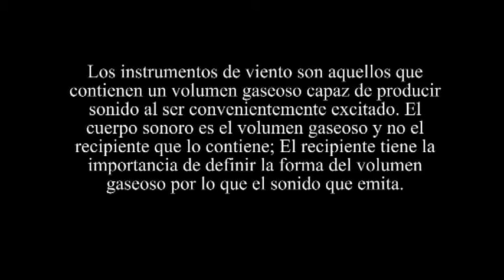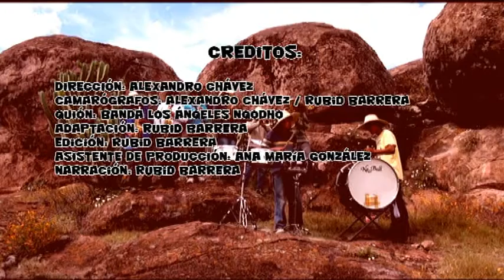Banda de Viento Los Ángeles Ngodhó 2/2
A finales de 1989 la esta Banda de Viento tuvo un declive, esto debido al deterioro de los instrumentos. Pero esta Banda aún sigue vigente gracias a instituciones y sobre todo a la gente que los sigue requiriendo para amenizar sus eventos.